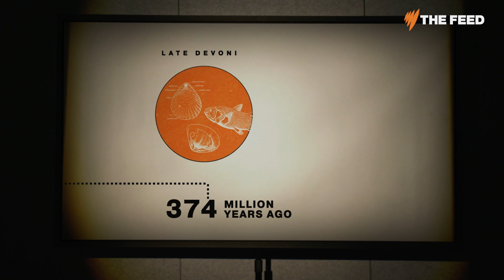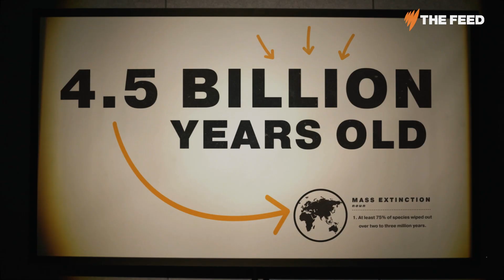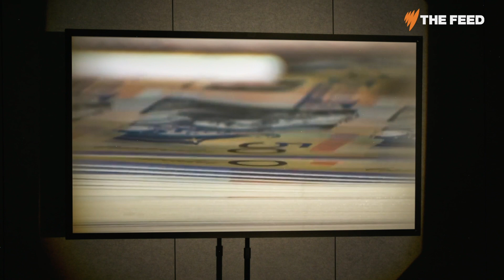Is the mass extinction we're living through now any worse than an ice age?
There have been five mass extinctions in the history of time. Extinction is “as normal as death.” But is that also the case with the sixth mass extinction we’re living through? The Feed’s Alice Matthews investigates ‘The Case’ for Extinction Anxiety.